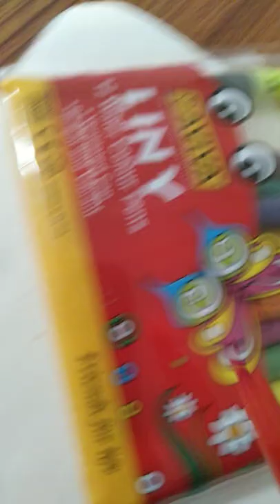easy sketch colour painting with plastic sheet